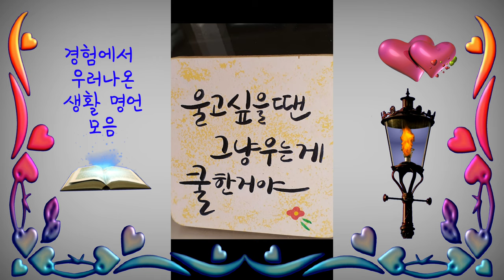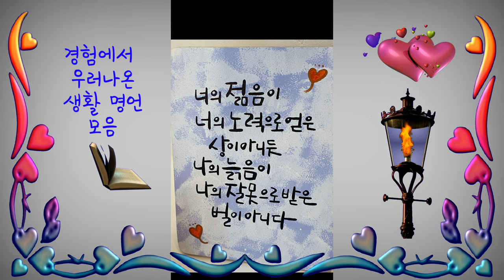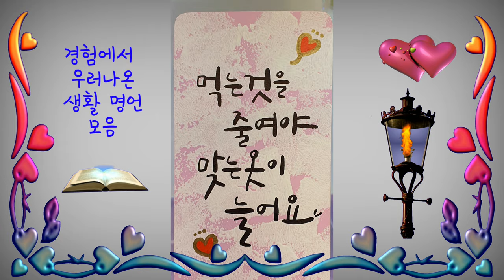명언 경험에서 우러나온 생활 명언 명상글 좋은글 생각하는사람 bgm Allegro 알레그로 4K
명언 Maxim 경험에서 우러나온 생활 명언 명상글 좋은글 생각하는사람 bgm Allegro 알레그로 4K

ㅡㅡㅡㅡㅡㅡ

ㅡㅡㅡㅡㅡㅡㅡㅡㅡㅡ
4시간에 동영상제작 기법 배우고 유튜브에 올리고 홍보방법까지 배웁니다.

4시간 개인지도 받으면 파워디렉터

ㅡㅡㅡㅡㅡㅡㅡㅡ